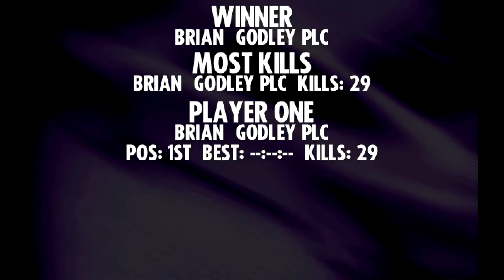INSANITY RUN: Bonus Cup, Part 1 (Whiplash/Fatal Racing)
Let the insanity commence! In this series, my goal is to go backwards and cause as much damage as possible, in the hopes of winning every race by default by being the only remaining racer on the track. This series shows one of the main reasons why I love Whiplash so much and why it's so replayable to me - It's just plain fun to smash the AIs at ridiculous speeds, and I've never seen anything like this in another game before.

I will be using the following cheats:

MAYTE -  Gives me a cheat car with infinite acceleration; the car rears up on its two back wheels when accelerating. A side effect of this is that, whenever the car runs into a wall, it bounces up and down, so try not to get dizzy! The car also has the highest top speed of any car, the best turning/grip of any car, etc.
SUPERMAN -  Gives me invincibility.
DR DEATH - Death mode - much harder than Impossible mode; the AI seems to be set on damaging you and each other as much as possible.
MRFROSTY - Causes all of the roads to become much slicker, which yields more damage for the AIs... and it's fun to watch them slide around.

Whiplash is a 3D racing game that was released under the title "Fatal Racing" in Europe in 1995 and "Whiplash" in North America in 1996. I've been playing it since I was a kid (over two decades now), and it's still as fun and fresh to me now as it was back then. Enjoy the nostalgia!